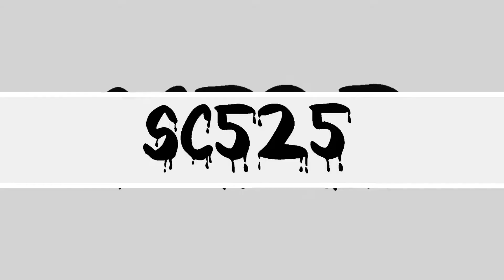KUYY SURVIVAL LAGI BIKIN WINDMILL,KOLAM IKAN DAN FARM BUAT BISA MAKANNN BURUAN TONTON!!!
(OYA GUYSS DI VIDEO SEBELUMNYA GUA AKAN BAGI BAGI HADIAH INTRO EPIC BUAT 3 PEMENANG BAGI YG MAU IKUTAN CEK VIDEO DI CHANNEL KU GIVEAWAY INTRO EPIC OKEEHH STAYY TUNEE!!)
Buruan apalagi kuyyy nonton!!! oyaaa jgn lupa tinggalin

•SHARE KALAU KALIAN INGIN✓

DAN IKUTIN TRUSS FACEBOOK GUA
•Ya Sudahlah

DAN INSTAGRAM GUA
•SimpleCraft525

LINK DOWNLOAD
SKIN GUE